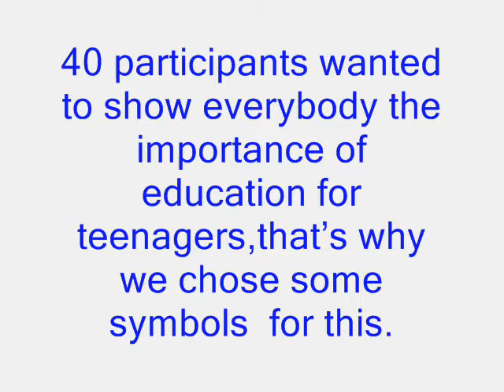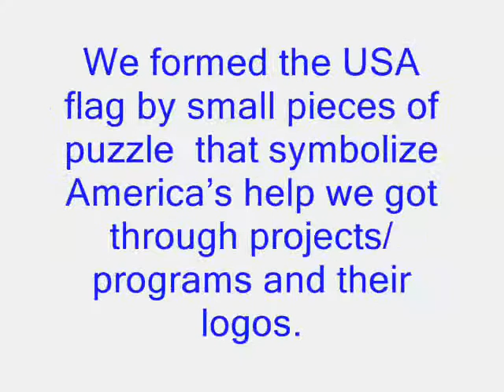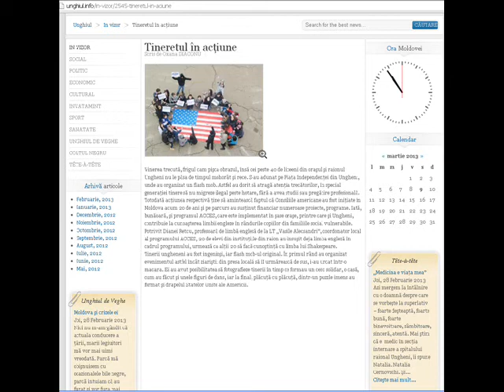Access Youth in Action flash mob in Ungheni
February 22 , 2013, 3 p.m. -Ungheni, Moldova